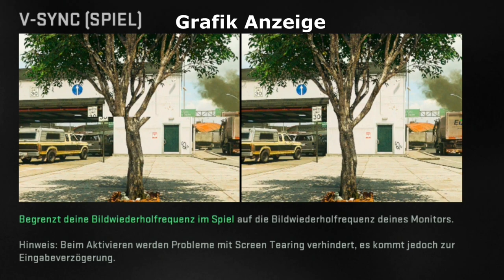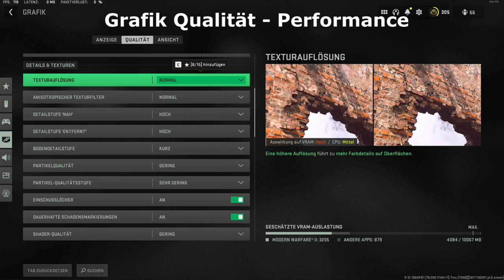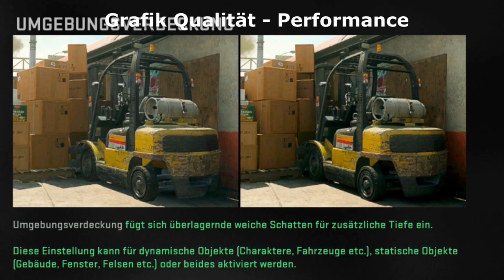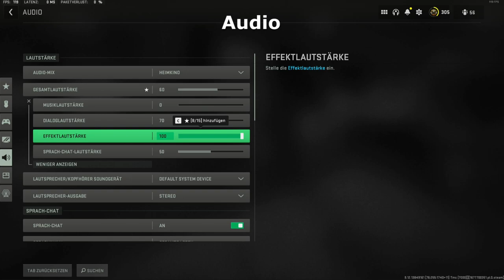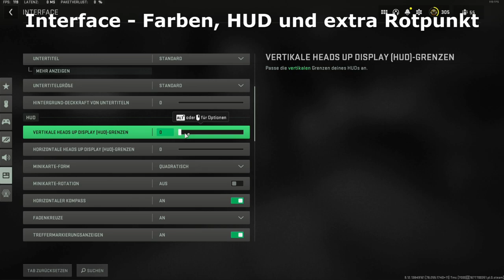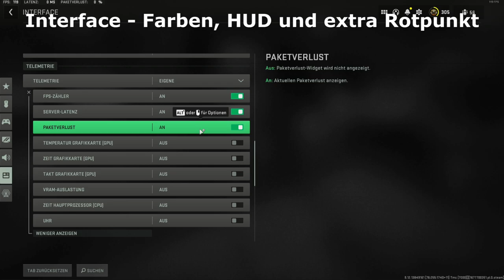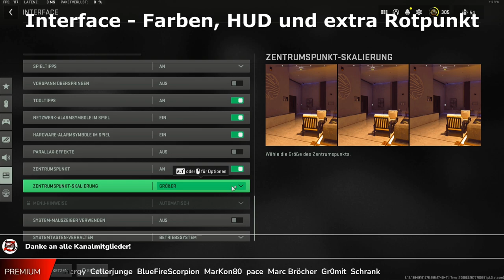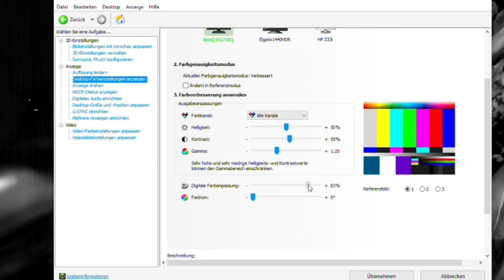Neue Warzone 2 DMZ Settings - die besten MW2 Grafik Einstellungen auf deutsch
Neue Warzone 2 DMZ Settings - die besten MW2 Grafik Einstellungen auf deutsch | Modern Warfare 2 DMZ Modus auf Deutsch - cod mw2 best settings guide

Entschuldigt das lange Video, ich bin ins Schwärmen gekommen glaube ich 👀

0:00 Warzone 2 Season 2 Update Settings
1:01 Grafik Einstellungen Warzone 2 DMZ
3:02 Grafik FPS und Qualität Warzone 2 DMZ
11:07 Recoil und Kamerawackeln Warzone 2 DMZ
13:41 Beste Audio Einstellungen Warzone 2 DMZ
16:14 Farben HUD und extra Rotpunkt einstellen
22:19 Nvidia Einstellungen Warzone 2 DMZ